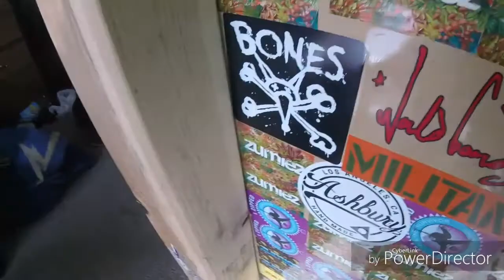5 things you probably don't know about me